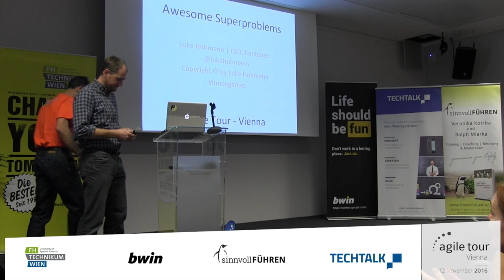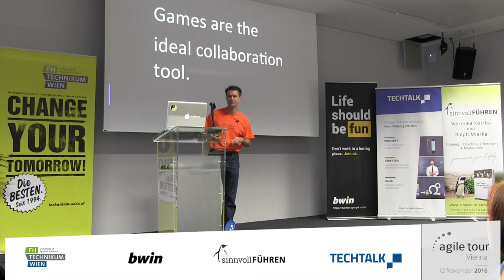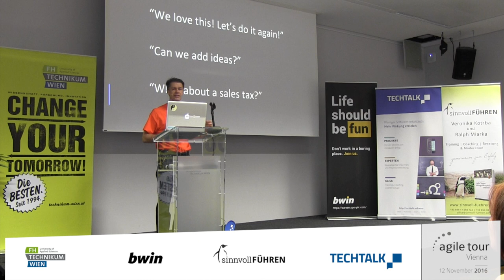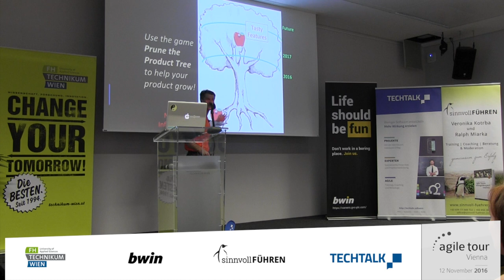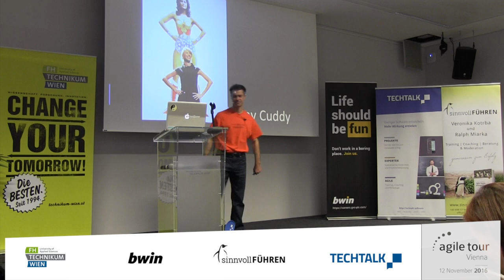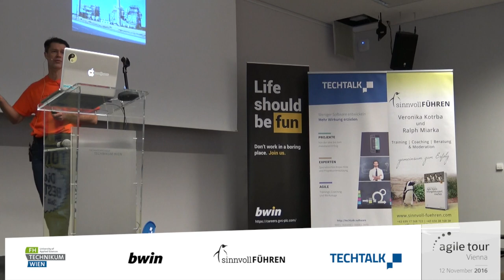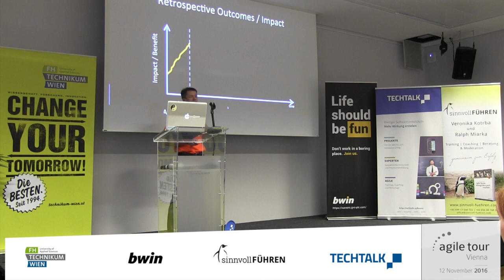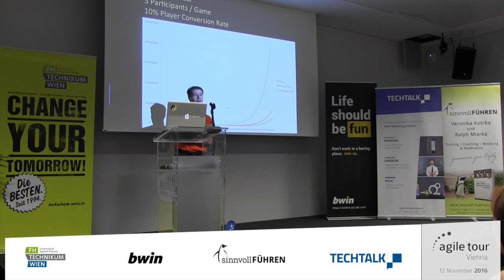Luke Hohmann “Awesome Superproblems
Agile Tour Vienna 2016